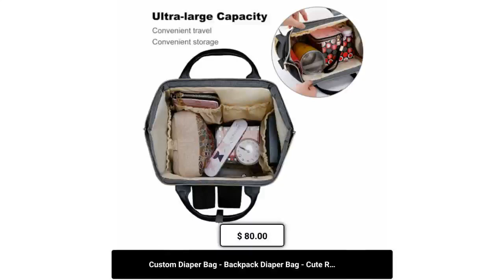Custom Diaper Bag - Backpack Diaper Bag - Cute Redhead Baby Boy In Blue Diaper Bag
If You Need It Faster - Please Choose Express Shipping At
Checkout for 5-7 Day Delivery.Personalize Optional - Designer
Diaper Bags - Cute Redhead Baby Boy In Blue With Binky - Diaper
Bag - Waterproof Multi-Function Backpack. Personalize With Baby's
Name Optional Where The Word "Baby" Is, You Can Have A Baby's
Name Or Another Word You Would Like, Up To 18 Characters.

If You do not wish to personalize, then just add the original
baby bag to your Cart and checkout. Your baby bag will come with
the word "Baby" on it as in the photos.

This is a durable digital name personalization, not a stitched
monogram, which can wear out over time. Digital monograms or
personalization is the wave of the future for durability.Type:
Waterproof Nylon, Diaper Backpack, 10.83"(L) x 6.69"(W) x 15"(H)
x 3.1"(Hand Drop).24.34 Oz. Made from waterproof nylon, durable
and fashionable.

Large capacity. One main compartment and some separate pockets
inside provide enough space.

Multi-function backpack. You can put food, clothes, water
bottles, diaper, books etc.Front compartment includes 3 separate
insulated pockets that can hold milk bottles. A mesh pocket
featured.

Padded back and adjustable shoulder straps for ultra comfort and
stability.

Multi function backpacks are suitable for many occasions.

Zipper closure allows it easy to open and close, measures
approximately 10.83"(L) x 6.69"(W) x 15"(H) x 3.1"(Hand Drop).

Please allow approximately 7-10 business days for production,
prior to shipping.

Due to differences in monitor settings, backlighting, bag texture
and other factors, the colors of your bag may not match exactly
what you see online. When ordering, you agree to accept any
slight variations.